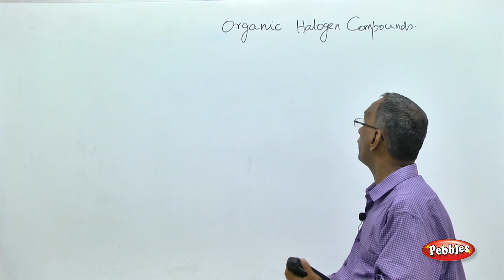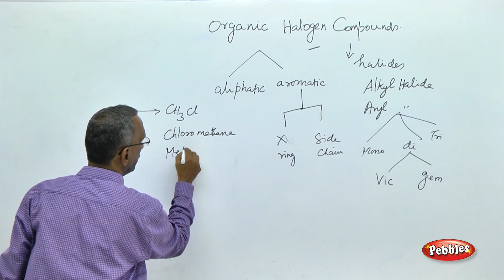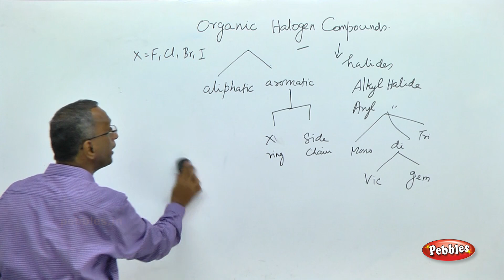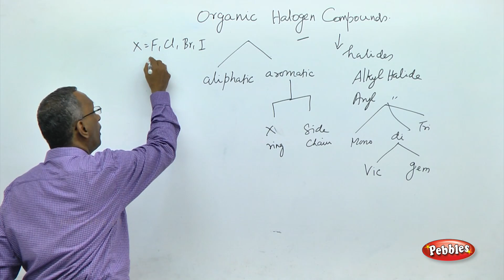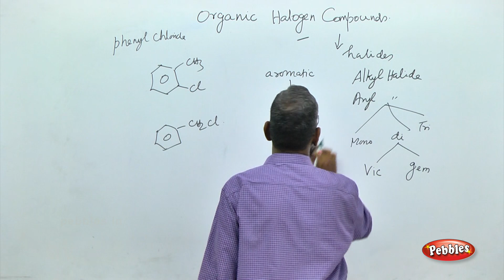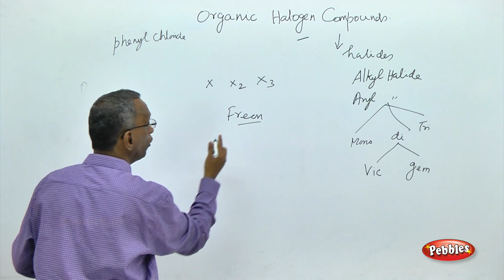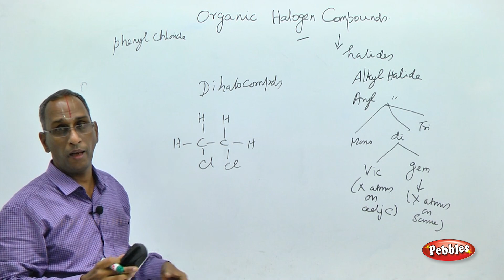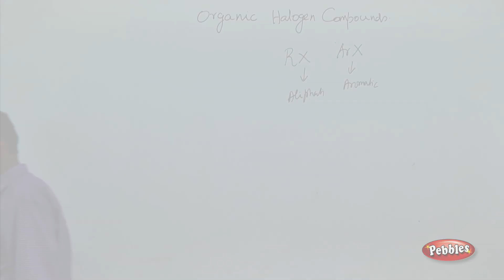NEET 12th Std Chemistry | Haloalkanes & Haloarenes | Introdcution | NEET Preparation | Unit-24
Neet entrance exam 2019, Neet exam rules, Neet exam questions and answers in english, How can prepare neet exam, what is neet exam in tamil

Pebbles presents "NEET 11th CHEMISTRY Volume-1-Medical Entrance Preparation",to perform well in the medical competitive Examinations,6 video combo pack.The Concepts are clearly explained in an interactive manner with step by step solution and diagrams.Each chapter contains solved multiple choice questions and answers section.

Surface Chemistry
Electrochemistry
Ammonia & Nitric Acid
Coordination Compounds
Alcohols,Phenois Ethers
Amines